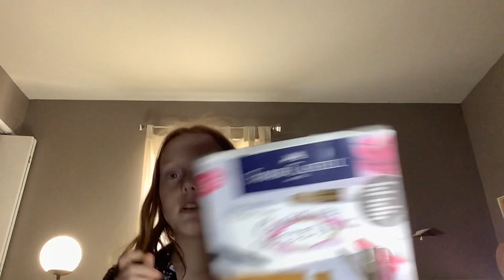Haul of what I got for Christmas!